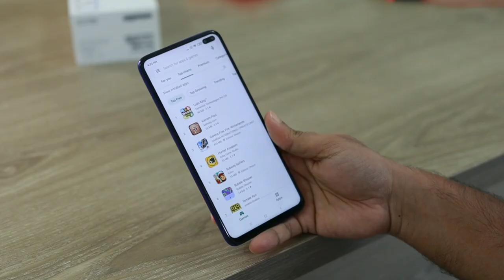₹751 BONUS 💸🤑 New Rummy App Withdrawal Proof | Dragon Vs Tiger Winning Tricks | New earning App 2024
Rrrf